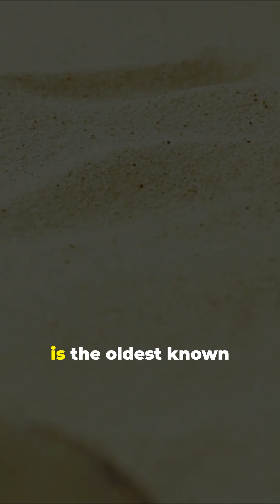Oldest Ant Ever Found in Brazil!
Discover the incredible story behind the oldest ant ever found in Brazil! 🐜💫 This astonishing discovery sheds light on the evolutionary history of ants and their journey through time. Witness stunning stock footage that showcases the beauty of Brazilian biodiversity while we explore how this ancient ant provides insight into tropical ecosystems and the resilience of life. Join us as we dive into the fascinating world of entomology and the significance of this remarkable find! 🌍✨

OUTLINE:

00:00:00 Oldest Ant Ever Found in Brazil!